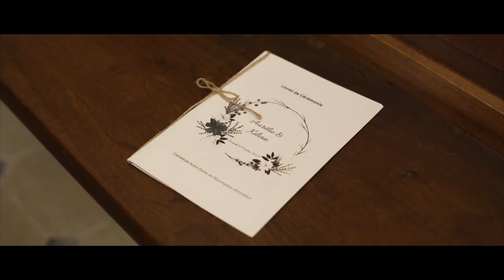Mariage à Entrevaux | A&K Wedding Clip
Matériel utilisé :
- Boîtier principal : Sony Alpha 7iv
- Boîtier secondaire : Sony Alpha 7iii
- Camera auxiliaire : Sony NEX VG-30
- Optiques : Sony 16-35 G f/4, 24-105 G f/4, Sigma Art 35mm f/1.4 et 85mm f/1.4
- Optiques boîter secondaire : Sony 50mm f/1.8, Sony 18-200 OSS PZ

SOTWF
SOT-WF
SOT.WF